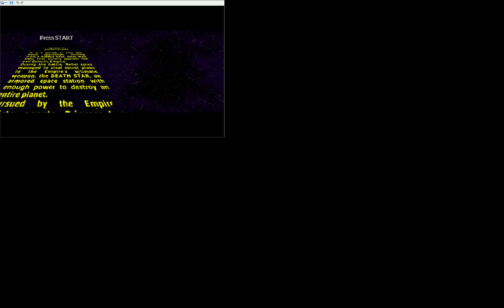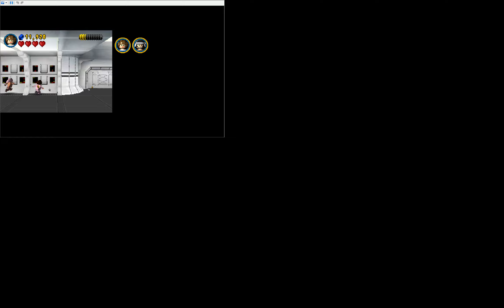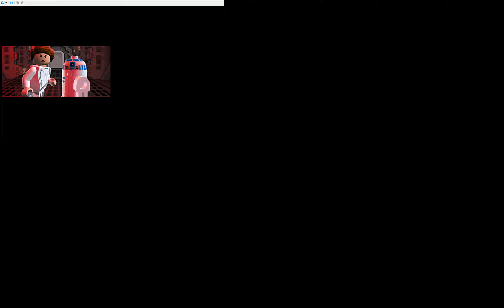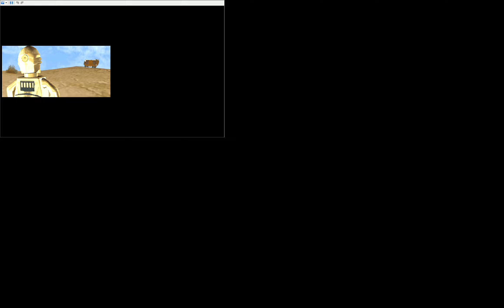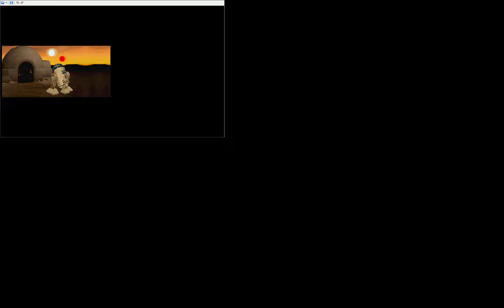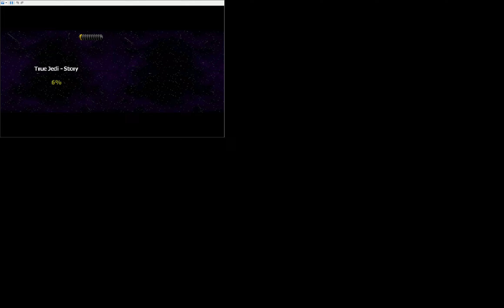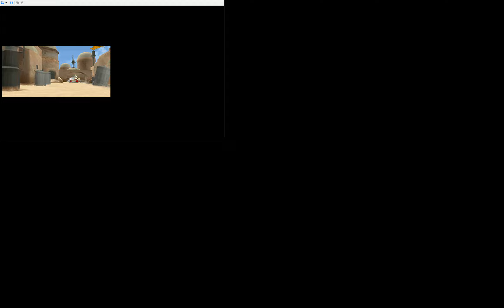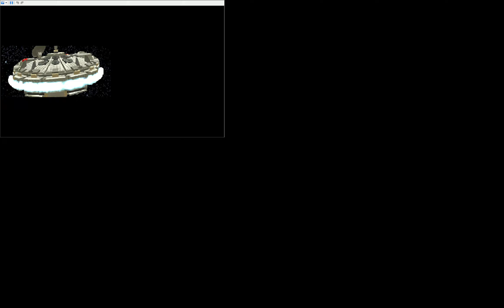LEGO Star Wars The Complete Saga NDS Walkthrough 2023 (Part 4)